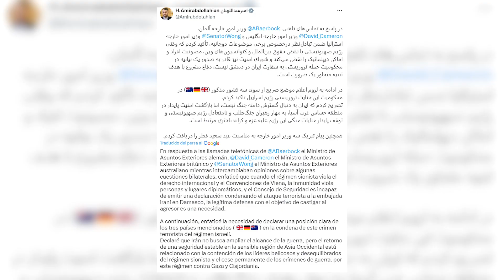Irán asegura que no pretende escalar las tensiones en la región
El ministro de Exteriores de Irán, Hosein Amirabdolahian, ha asegurado este jueves a sus homólogos británico, australiano y alemán que Teherán no pretende escalar las tensiones en la región, pero que la falta de respuesta internacional y el uso de la "legítima defensa" permite "castigar" a Israel por sus ataques contra el Consulado iraní en Damasco (Siria), que dejó numerosos muertos, entre ellos altos cargos de la Guardia Revolucionaria de Irán.
(Fuente: X/ Prime Minister Of Israel/ TELAM)